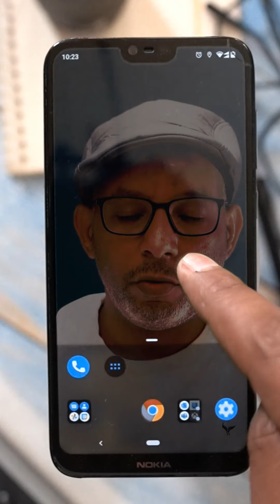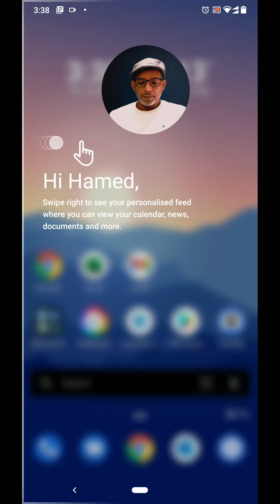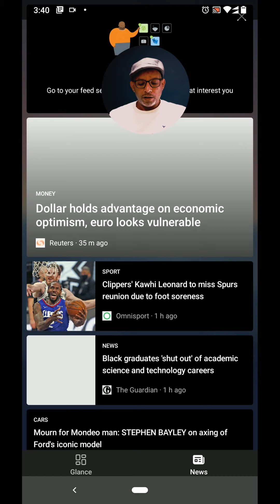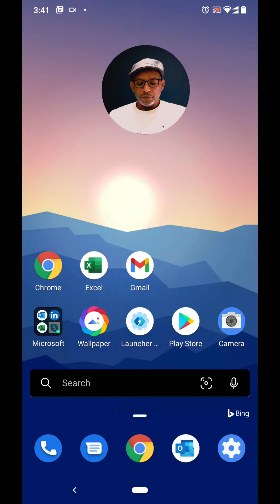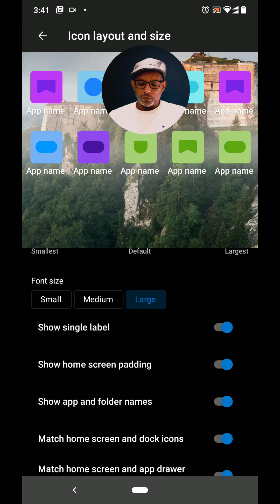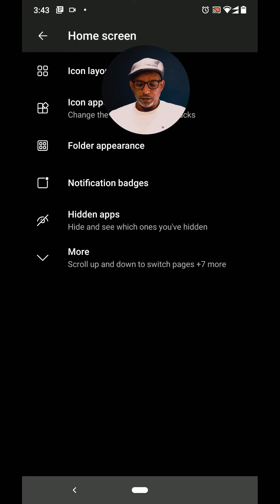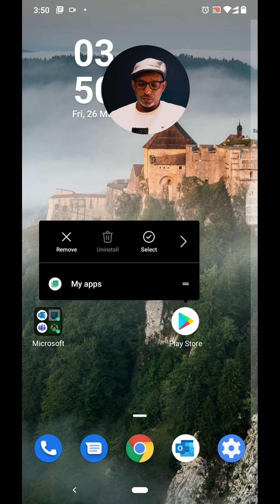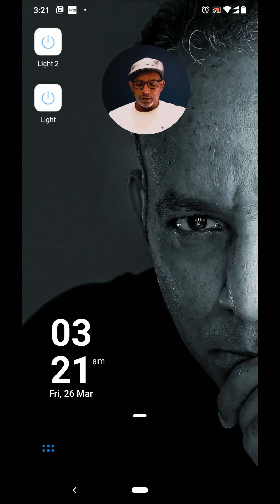تطبيق MS Launcher - أندرويد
واحد مو أفضل برامج الشاشة الرئيسية للأندرويد
تطبيق Microsoft launcher